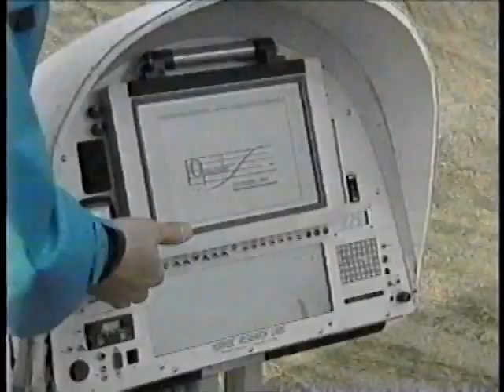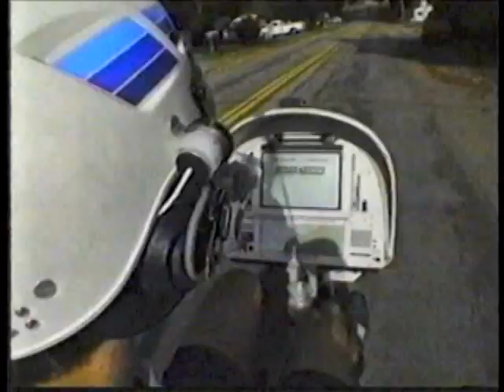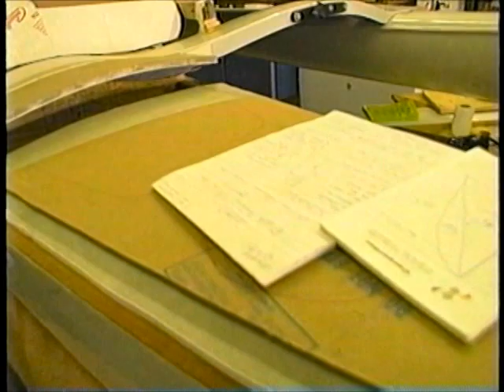KRON New Media News - 1998 Microship Project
This beautiful piece by Stan Bunger was filmed in Silicon Valley in late 1997, and aired shortly after we moved north to build a lab in the woods of Camano Island. Unlike typical local TV news programs, he took the time to explore the technical aspects of the project, yet framed it with the real driving forces of restless wanderlust and a passion for geek expressionism. Watching it takes me back to the excitement of this phase, and you can see my friend Bob Stuart working on the foam-core deck fabrication.

Stan Bunger was the New Media News Senior Producer for this story. He went on to become Morning Anchor at KCBS Radio and rhythm guitarist in the Eyewitness Blues Band (which is delightful!)

Extensive archives about the Microship and my other technomadic machines are over